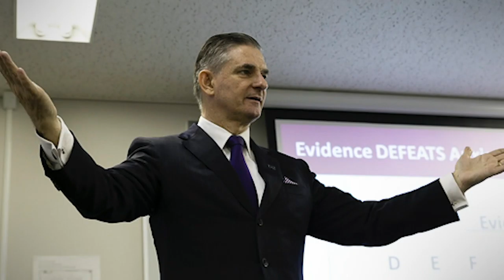People Harden Up: Episode #82 The Japan Business Mastery Show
We think sales is tough and we are sick of clients saying no.  We want to quit. When you consider this story of Toshiya Kakiuchi, you will realise you have nothing to complain about.

Salespeople are world class whiners and whingers. They are the most creative group amongst all professions for coming up with excuses about why they can’t meet their targets.

Salespeople everywhere are delicate blossoms.  They get a rocket from their boss about their poor results and try to cold call potential clients over the phone.  They get total, irreversible rejection and quit phoning after the third call.  There is a variety of cold calling which is even more debilitating and that is tobikomi eigyo (飛び込み営業).    The tobikomi eigyo salesperson, is someone who just drops by unannounced and devoid of an appointment, always unceremoniously shown the door.

Imagine if you were so short, that the receptionist can’t even see you unless she stands up and peers well over the counter.  Or, that the typical unmanned reception phone and organisational chart are at such a height and depth, that you can’t even use them.  This presumes you can even get into the building, in the first place.

Toshiya Kakiuchi was born with a brittle bone crippling disease that confined him to a wheelchair.  He applied for jobs, found the going tough, then one day a firm which built websites, accepted him as an employee.  His boss told him to head off to the sales department. “You have to get out there and cold call offices door to door, tobikomi eigyo style, looking for companies who need a website”.

Seated in his wheel chair, he was only 106 centimeters tall, found that most buildings were difficult to access because of vertiginous stairs.  His sales comrades were seeing 40 or 50 companies a day and he was only seeing 5, if he was lucky.  Yet, in a short space of time, he became the top salesperson in that company.

I asked him about how he managed it.  With only a limited number of calls he could make in a day, he had to really make every post a winner.  He found a way to turn his disadvantage into an advantage.  Kakiuchi san was definitely memorable, distinct, differentiated. You are not going to forget him turning up to you office.

So, for all those able bodied salespeople out there whining in their suds about how tough sales is, stop it right now – you have nothing to complain about.  Kakiuchi san found a way through by differentiating himself, by having grit and stick-ability to keep going back despite being constantly rejected.  He was physically weak but mentally tough. How about you?